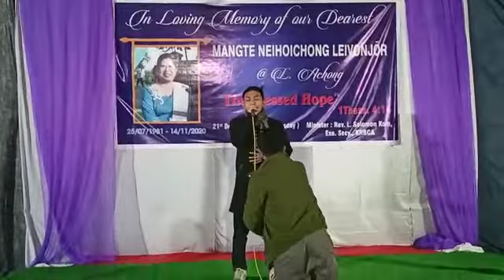oh khangdong khang hoilai by s letneikhup